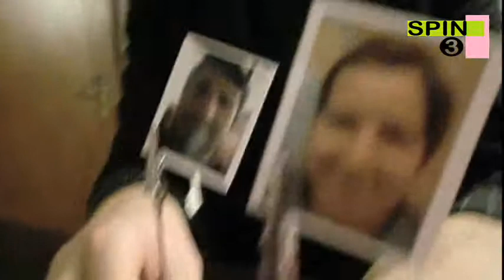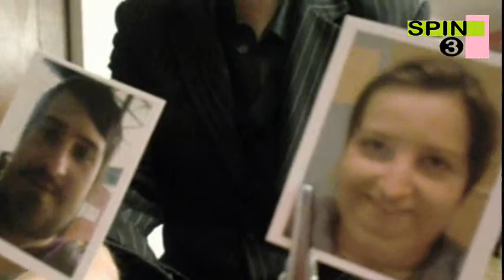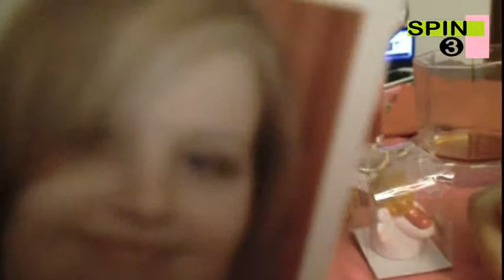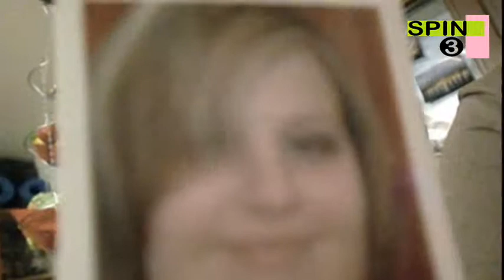DAS PERFEKTE DINNER•II."Dinner für Spinner"•Folge6•2.Abend:Jenny(Teil3)-Die Pannen(Teil1)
DAS PERFEKTE DINNER
2. Staffel: "Dinner für Spinner"
Folge 6 ● 2. Abend: Jenny (Teil 3) - Die Pannen (Teil 1)